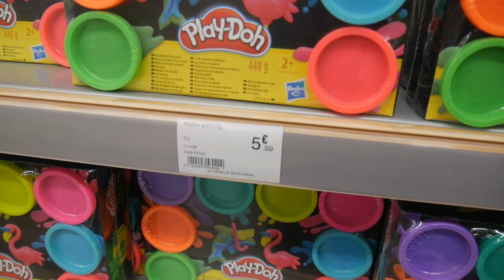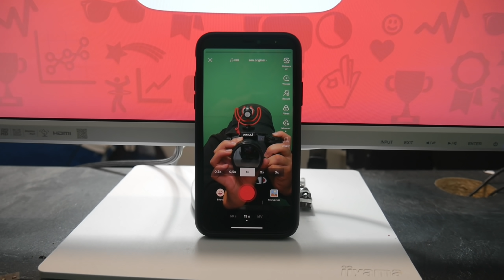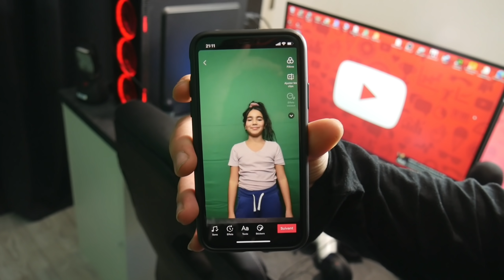ON DIT OUI À TOUT À NOTRE PETITE SOEUR PENDANT 24H ! - YES MAN CHALLENGE